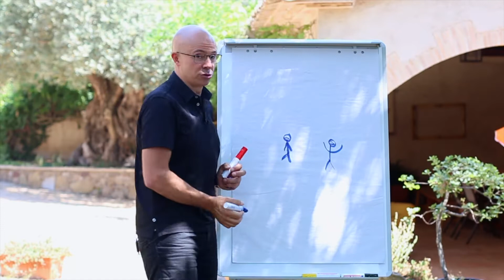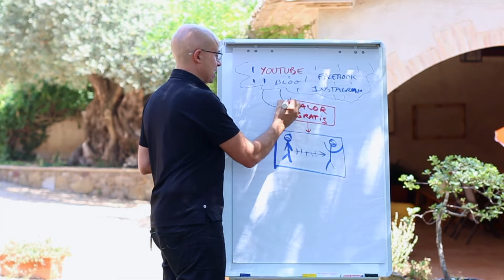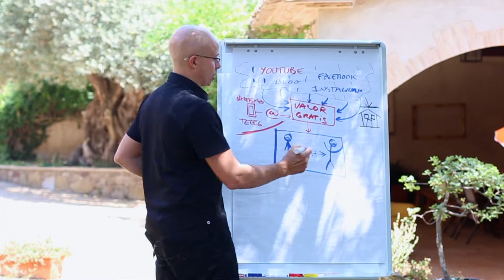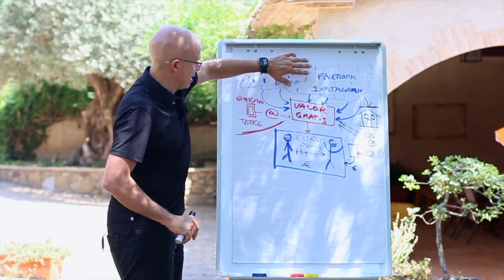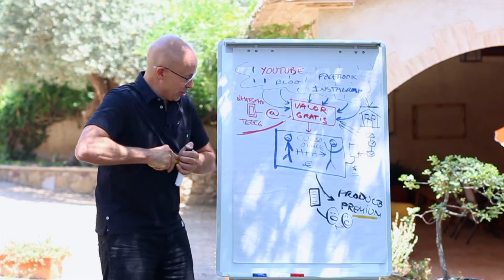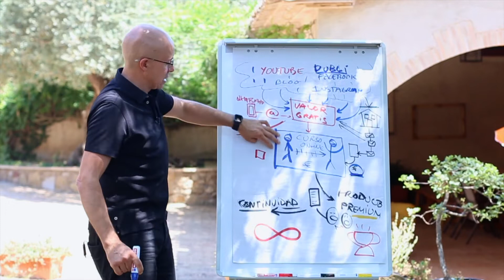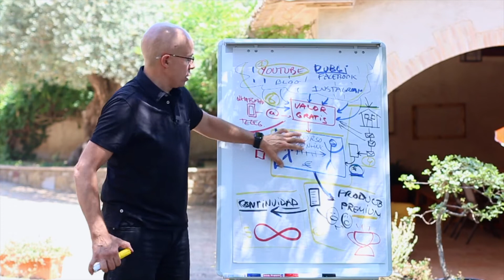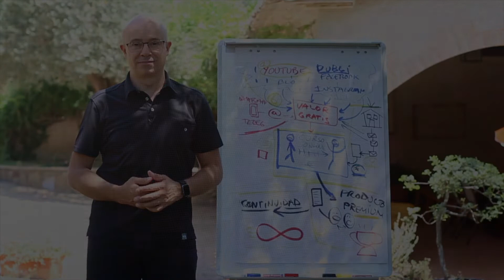Cómo CREAR un CURSO ONLINE 🖥️ Parte 3️⃣